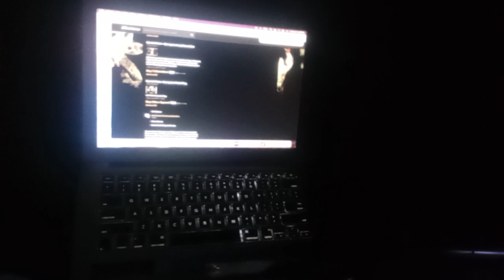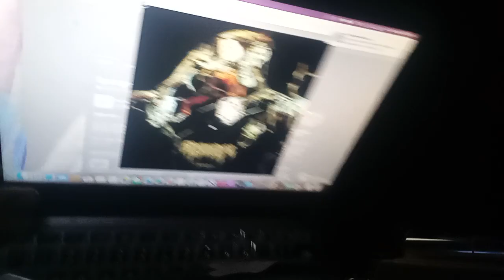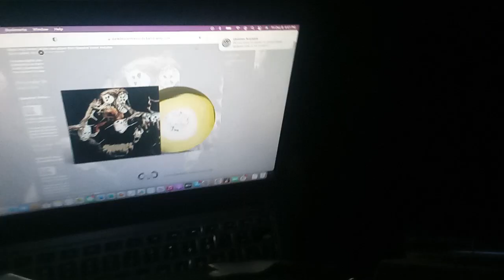Vital Vinyl Vlog Listens To: Spectral Voice- Sparagmos (PRE-ORDER DAY)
TODAY WE CHECK OUT THE BRAND NEW, "SPECTRAL VOICE SINGLE!!!"RED FEASTS CONDENSED INTO ONE"!! TIME TO STAY DEATH AND LET THE GLOOM TAKE HOLD!!!

"Spectral Voice's Sparagmos unfolds as a momentous second full-length offering under the banner of Dark Descent Records, marking the culmination of a period devoted to katabatic immersion into the material. The title itself, alluding to the Dionysian rite of being torn limb from limb, sets the stage for a profound exploration of life, death, and the untamed essence within.

"The content of the album oscillates between lamentation and exaltation. An immersive, morbid atmosphere of funereality longs for the liberation of death and mourns the agony of life. Coupled with moments of frenetic madness, grandeur, terror and ecstasy, the point we are trying to get to is the moment in which - through sacrifice - atavistic wildness is unleashed, and the ultimate exaltation of life through death is realized," reflects drummer/vocalist E. Wendler.

Influences drawn from the esoteric realms of death, black, doom metal, dark ambient, and arcane literature converge to shape Spectral Voice's most realized manifestation. Featuring the sonic prowess of M. Kolontyrsky (guitar), P. Riedl (guitar), and J. Barrett (bass) – also of Blood Incantation fame - alongside the drummer/vocalist E. Wendler, Spectral Voice weave a sonic tapestry with a level of excellence that surpasses even their own formidable standards.

Sparagmos unquestionably stands as a definitive death metal highlight of 2024. "

SPECTRAL VOICE -SPARAGMOS